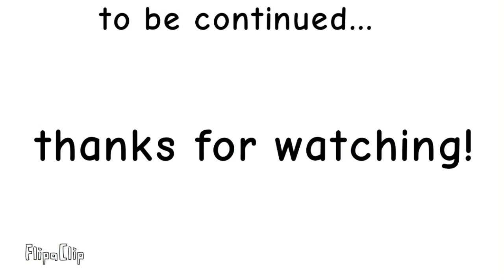The Legend Of Polus | episode 11: beyond (re-upload)